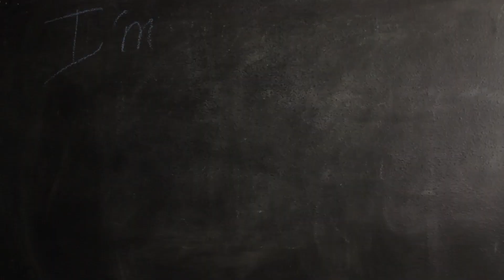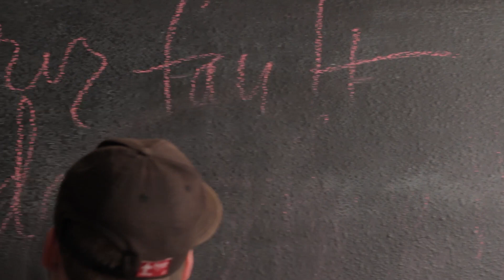Jonathan Brown: It's Not Your Fault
Written & Performed by || Jonathan Brown
Music produced by || Dante Cannatella
Music recorded by || Micah Grossman
Directed by || Ted Morée, Jason Foster & David Bear
Director of Photography || Ted Morée
Edited by || Jason Foster & Ted Morée